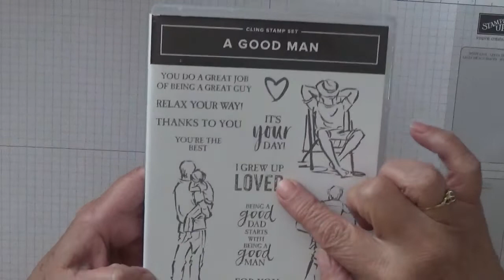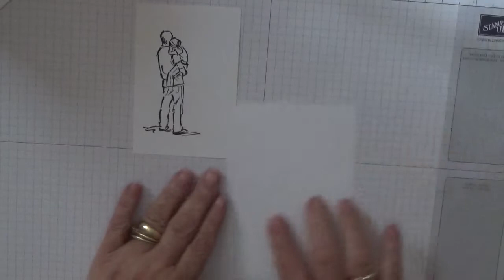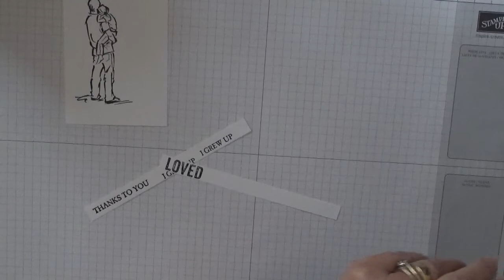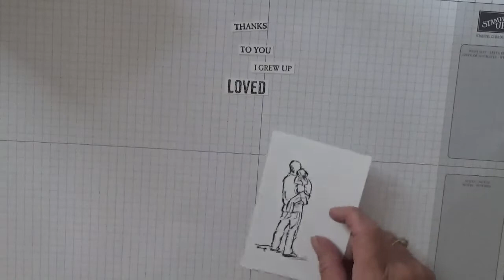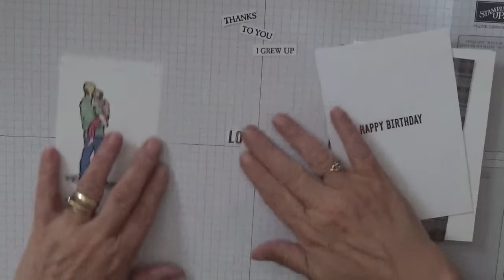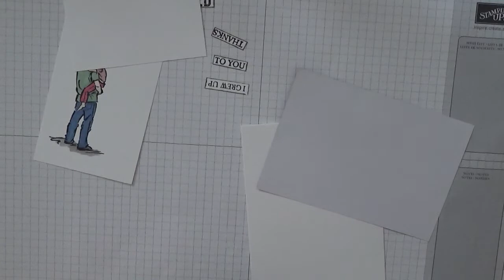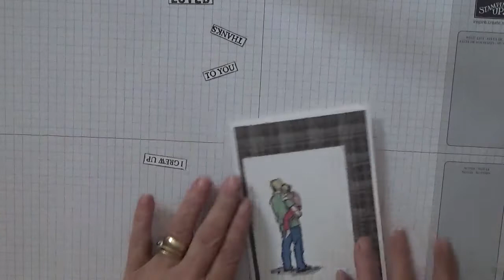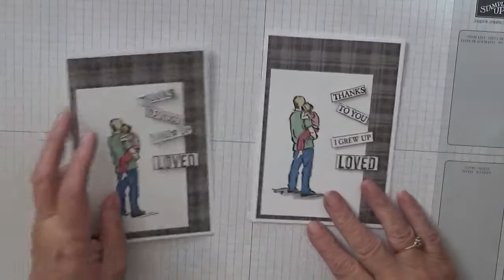205. Stampin Up A Good Man.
This card was put together using the stamp set A Good man from Stampin Up.